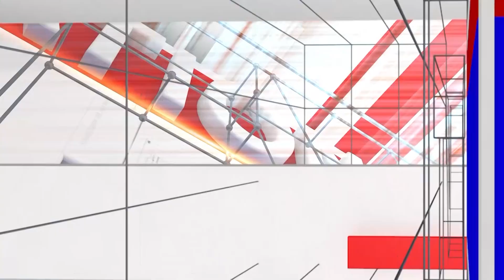GS Basavaraj: ನನಗೂ ದೇವೇಗೌಡರಿಗೂ ಆಗಲ್ಲ, ಅವರಿಗೆ ಹಾಸನ ಬಿಟ್ರೆ ಬೇರೇನಿಲ್ಲ | Tumkur MP | National TV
/ nationaltvn.  .